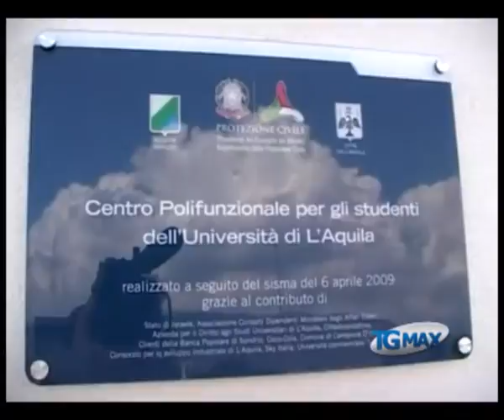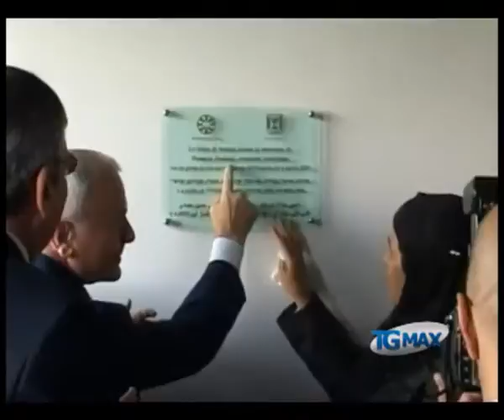Nuovo centro universitario polifunzionale a Pile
Lanciano, servizio TGMAX del 23 settembre 2011. Università: inaugurato a Pile (Aq) il Centro Universitario Polifunzionale grazie al contributo di enti e associazioni anche internazionali.